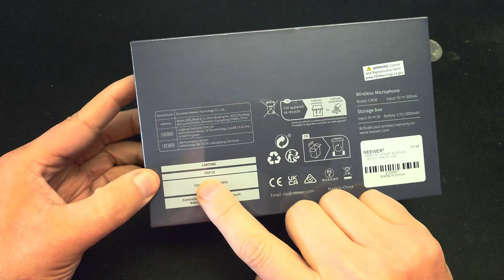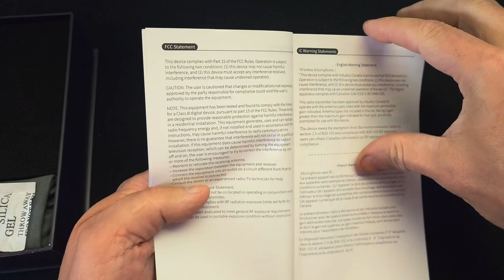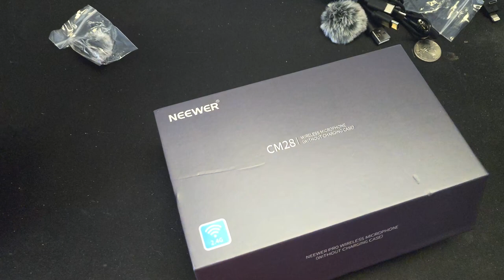Neewer CM28 Wireless Lavalier Microphone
At the time of filming $ 75.99 W/o Case . $ 107.00  With Case .

Neewer CM28 Without Case
Neewer CM28 With Case